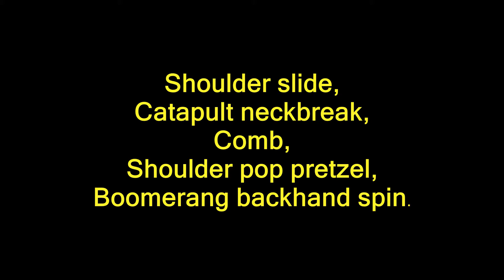Barnstaple jive (Lets Dance Jive) 18/06/2014 Inter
Let's Dance Jive Barnstaple's Jack and Sue demonstrating the Shoulder slide, Catapult neck break, Comb, Shoulder pop pretzel and Boomerang back flip spin.